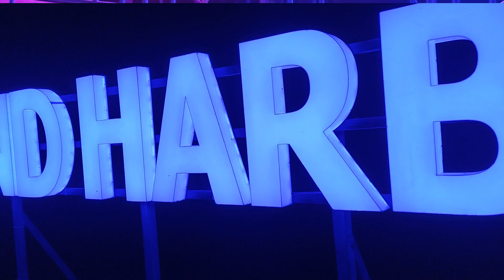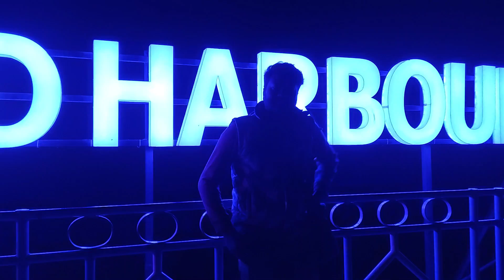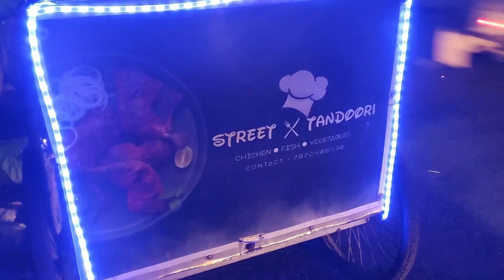I ❤️DIAMOND HARBOUR এর সামনে জমিয়ে কাবাব খেলাম 😋😋 || Bhojan Baba.Com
Stall Name: Street Tandoori
Location: Beside Diamond Harbour River Side Opposite of SDO Ground
Google Map Link: SDO Ground এস ডি ও ক্রীড়াঙ্গণ
Special Thanks to Diamond Harbour Municipality and All Kinds of Honourable Person of Diamond Harbour Who are always ready to Develop this city for it's prosperity and Fame and Special courtesy goes to Westbengal Government & Westbengal Tourism, and the Honourable CM Mamata Banerjee and MP Abhisekh Banerjee🙏🙏